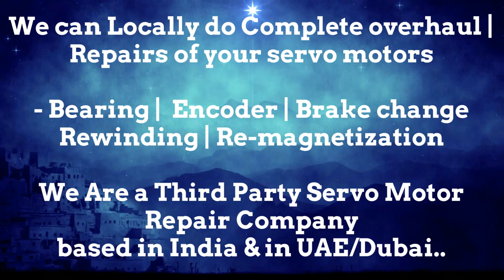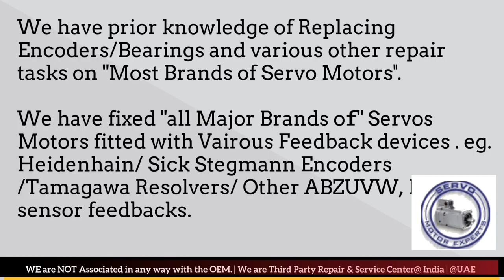Peerless WinSmith Encoder Align Adjust India Motor Repair Resolver Chandigarh Chennai Chinchwad